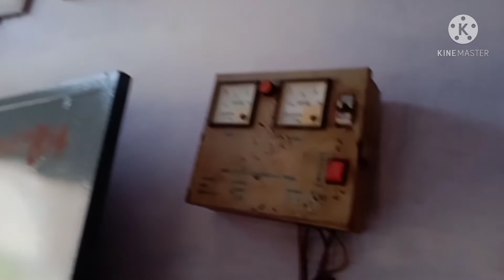HOME TOUR करवाने चले रिश्तेदार का HOME🏠 ll2021ll